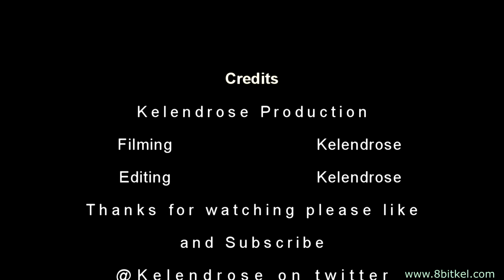Madpack #64 Villages and Trees (nasty trees)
What happens after you set up defenses at a village I'll tell you trees nasty trees and useless villagers